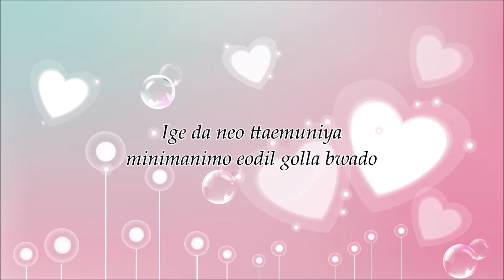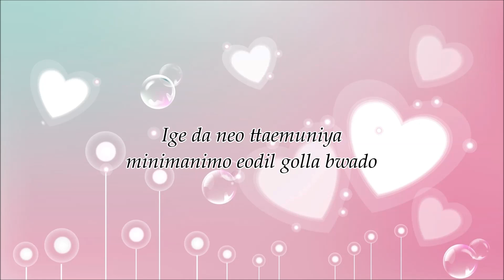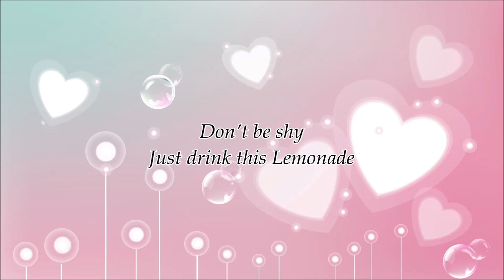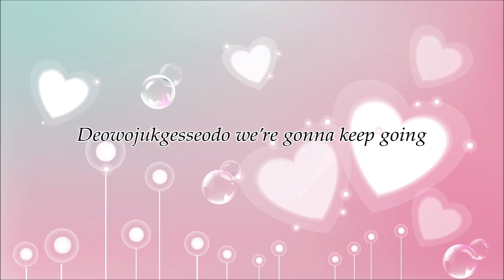Eddy Kim - Darling Lyrics